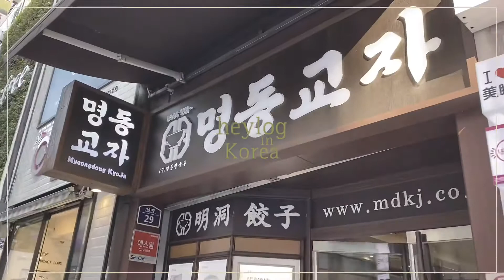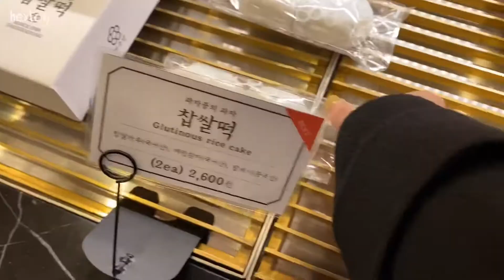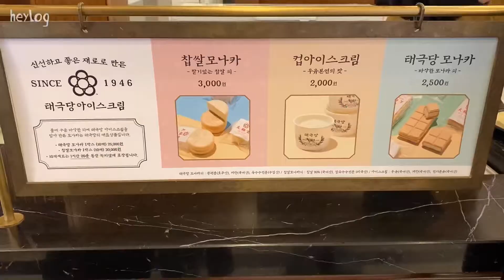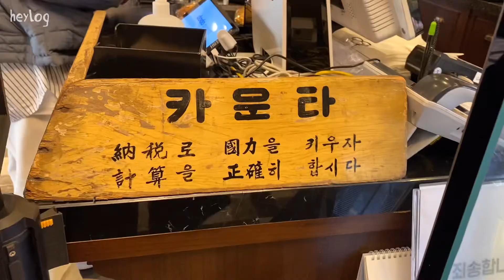Vlog | 신라호텔 1박2일 호캉스. 명동교자 to go. 오붓한 가족식사 at 팔선. 태극당 싹쓸이. 광릉 수목원 나들이. 한국휴가 브이로그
2주간의 자가격리가 끝난 후,
가족들과 친구들과 오랜만에 행복한 시간을 보냈어요.
영상 재밌게 봐주시고 '구독'과 '좋아요' 꾹꾹 눌러주세요!
좋은 주말 되세요:)